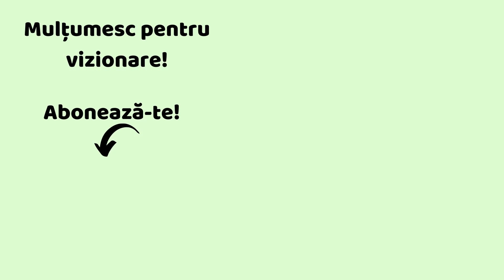Clătite de post fără praf de copt, fără zahăr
🍒 Ai 15% reducere la fiecare comandă pe dacă folosești codul rawmona.

🍒Beneficiezi de 10% reducere cu codul rawmona10 la comenzile făcute pe site-ul Viața Verde Viu Codul e valabil pentru produsele care nu sunt într-o altă promoție.

🍒 Ai 40% reducere la fiecare comandă de minim 150 de lei pe site-ul și transport gratuit cu codul HELLO38.

🍒 Bonusway este un serviciu absolut gratuit prin care poți primi înapoi o parte din banii cheltuiți la cumpărăturile online.  Dacă te înregistrezi folosind linkul următor primești automat 10 lei în cont